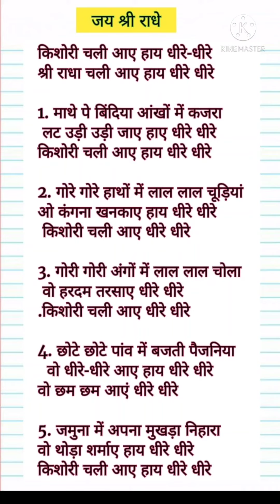जन्माष्टमी स्पेशल लिरिक्स भजन। राधा चली आओ हाय धीरे धीरे 🙏